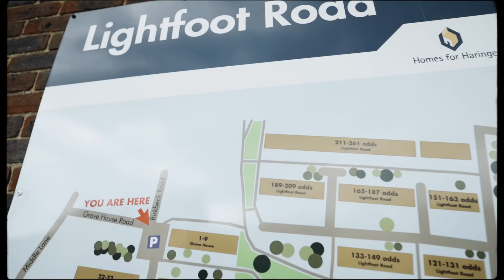Hornsey Biz - Encore (Music Video)